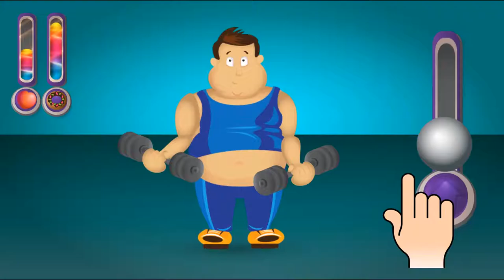ktichen moster - fitness app with a mini game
keep your avatar healthy on daily basis, go to gym do exercise keep him fit and also fight with lots of monsters in your kitchen which are making you fat.